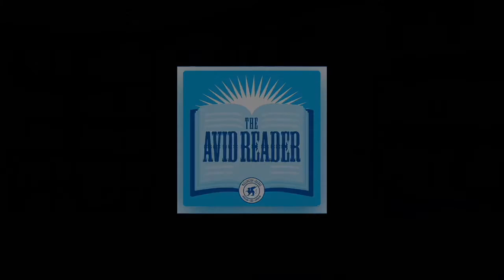Vincent Figueredo - The Curious History of the Heart: A Cultural and Scientific Journey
For much of recorded history, people considered the heart to be the most important organ in the body. In cultures around the world, the heart-not the brain-was believed to be the location of intelligence, memory, emotion, and the soul. Over time, views on the purpose of the heart have transformed as people sought to understand the life forces it contains. Modern medicine and science dismissed what was once the king of the organs as a mere blood pump subservient to the brain, yet the heart remains a potent symbol of love and health and an important part of our cultural iconography.

This book traces the evolution of our understanding of the heart from the dawn of civilization to the present. Vincent M. Figueredo-an accomplished cardiologist and expert on the history of the human heart-explores the role and significance of the heart in art, culture, religion, philosophy, and science across time and place. He examines how the heart really works, its many meanings in our emotional and daily lives, and what cutting-edge science is teaching us about this remarkable organ. Figueredo considers the science of heart disease, recent advancements in heart therapies, and what the future may hold. He highlights the emerging field of neurocardiology, which has found evidence of a "heart-brain connection" in mental and physical health, suggesting that ancient views hold more truth than moderns suspect.

Ranging widely and deeply throughout human history, this book sheds new light on why the heart remains so central to our sense of self.